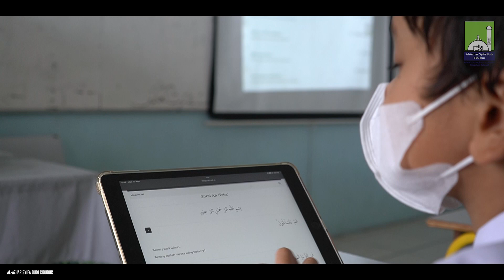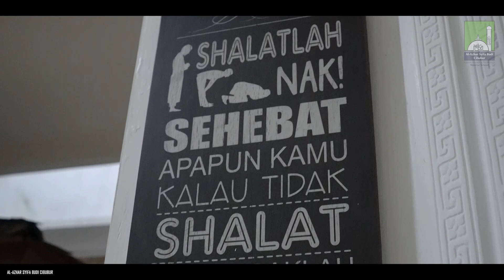ASBC Ramadhan Family Time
Al-Azhar Syifa Budi Cibubur Ramadhan Family Time

Bagaimana membangun kegiatan bersama dengan keluarga saat Ramadhan?
Yuk kita tonton video berikut ini, ASBC Ramadhan Family Time

Ramadhan adalah bulan yang penuh dengan nilai-nilai kebaikan dan keberkahan bagi umat Muslim di seluruh dunia. Bulan ini selalu dijadikan momentum untuk meningkatkan ibadah dan mendekatkan diri kepada Allah SWT. Namun, di samping itu, Ramadhan juga merupakan bulan pembelajaran yang sangat berharga.

Selain itu, Ramadhan juga merupakan bulan untuk berkumpul dan belajar bersama keluarga, beragam kegiatan dapat dilaksanakan bersama keluarga mulai dari Sahur bersama hingga melaksanakan shalat tarawih, kegiatan seperti ini juga memperkuat hubungan keluarga dan meningkatkan rasa persaudaraan di antara anggota keluarga.

Secara keseluruhan, Ramadhan adalah bulan yang sangat berharga bagi umat Muslim sebagai bulan pembelajaran. Selama bulan ini, banyak umat Muslim yang memperdalam pengetahuannya tentang ajaran Islam, belajar bersama keluarga, dan mengambil inisiatif untuk melakukan kegiatan sosial. Semua itu dapat membantu meningkatkan keimanan dan kualitas hidup seseorang serta memperkuat hubungan antar-sesama.

Yuk kita tingkatkan keimanan dan ketakwaan kita bersama dengan keluarga di bulan yang penuh berkah ini, bulan Ramadhan.